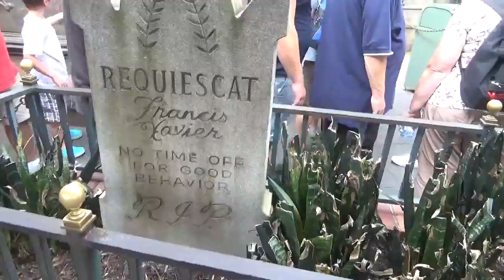Haunted Mansion 1